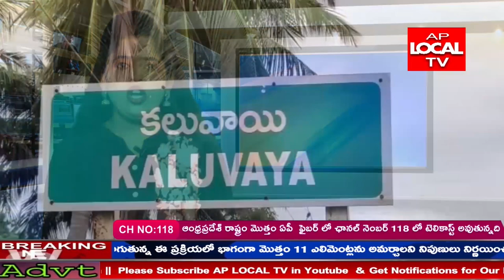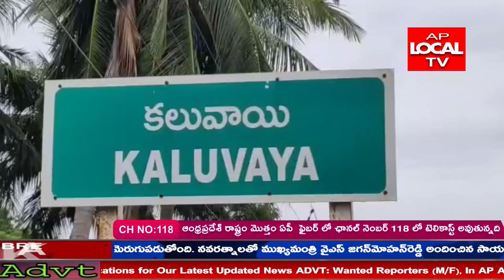నెల్లూరు జిల్లా కలువాయి మండలం కేంద్రంలోని అరుంధతి వాడ లోని వెలసిఉన్న పోలేరమ్మ గుడి లో చోరీ